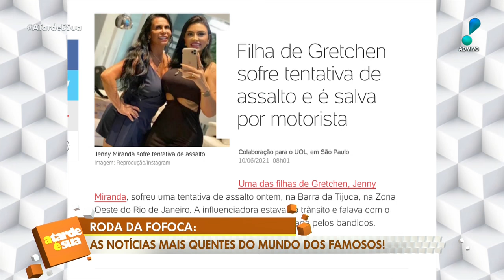Filha de Gretchen após sofrer tentativa de assalto: “Estou traumatizada”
Jenny Miranda, filha de Gretchen, passou por uma tentativa de assalto, na Barra da Tijuca, zona oeste do Rio de Janeiro. A influenciadora estava no trânsito quando foi abordada por bandidos.

Em entrevista exclusiva ao ‘A Tarde é Sua’, Jenny contou: “Já faz 48 horas que eu não durmo, estou muito traumatizada. Qualquer pessoa que para do lado do meu carro eu já entro em pânico”.